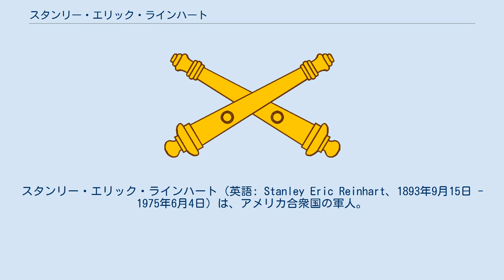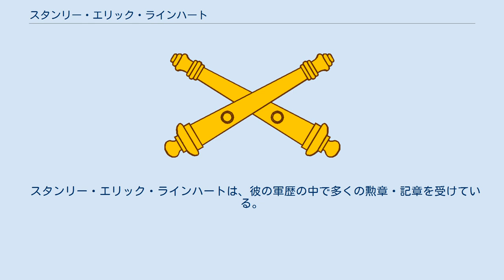スタンリー・エリック・ラインハート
スタンリー・エリック・ラインハート（英語: Stanley Eric Reinhart、1893年9月15日 - 1975年6月4日）は、アメリカ合衆国の軍人。
第二次世界大戦では第65歩兵師団などを率いた。
 スタンリー・エリック・ラインハートは、1893年9月15日にアメリカ合衆国オハイオ州のポルクで生まれた。
彼は1911年までオハイオ州ノース・レッド・ハウの農村学校で短期間教師を務め、1912年にニューヨーク州ウェストポイントにある陸軍士官学校へ入学。
1916年に士官学校を卒業して少尉に任官された彼は、テキサス州のフォート・ブリスに駐屯していたアメリカ陸軍野戦砲兵科へ配属された。
 1917年6月30日、ペイトン・コンウェイ・マーチ准将の副官として第一次世界大戦の最中であるフランスに赴いた。
アメリカ合衆国の参戦から3か月後のことである。
同年末に西武戦線へ加わり、1918年2月12日から7月10日までアメリカ外征軍第2歩兵師団第17野戦砲兵連隊のA中隊指揮官を務めた。
次いでラインハートは第17野戦砲兵連隊第1大隊の指揮を執り、ソワソンやムーズ・アルゴンヌでの戦いに赴いている。
彼は11月11日、すなわちドイツと連合国の間で休戦協定が締結された日まで大隊の指揮官を務めた。
ラインハートは第一次世界大戦における功績が評価され、陸軍殊勲章を受章した。
 第一次世界大戦終戦から9か月後の1919年8月4日、ラインハートはアメリカ本国へ帰国した。
1920年5月5日には、ニューヨーク州ウェストポイントでトレド出身のジャネット・クレーンと結婚し、一男一女を儲けている。
 戦間期は、3年間陸軍士官学校で野戦砲兵戦術の教官として教鞭を執り、4年間指揮参謀大学や戦争大学で学び、2年間野戦砲兵学校で教鞭を執り、3年間ハワイ駐屯軍の参謀を務めるなどして過ごしていた。
最後の4年間はウェストポイントで軍の出納官を担っている。
 1942年2月16日にラインハートは准将へ昇進し、第25歩兵師団の砲兵部隊を率いてオアフ島防衛のため太平洋へ赴いた。
12月6日、彼はガダルカナル島の戦いを終結させるため、ガダルカナル島へ向け出発した。
1943年4月22日に陸軍省の要請で帰国し、カリフォルニア州サンフランシスコへ移っている。
 1943年7月1日から1944年12月18日まで、ラインハートはミシシッピ州のシェルビー基地で第65歩兵師団を組織し、これを訓練した。
1945年1月10日、第65歩兵師団の最高指揮官である彼は、自身の師団を率いてヨーロッパ作戦戦域に加わった。
彼の師団はザール川に位置していたジョージ・パットン少将指揮の第3軍麾下となり西部戦線に参戦、ドイツやオーストリアで戦っている。
 ラインハートの指揮下において、第65歩兵師団はフルダ川、ヴェラ川、ドナウ川、イン川、トラウン川、エンス川など多くの河川を敵前渡河している。
また、ザールルイ、ノインキルヒェン、オーバーウルゼル、フリートベルク、ハッテンバッハ、ベーブラ、ロッテンブルク、トレフフルト、ランゲンザルツァ、ノイマルクト、レーゲンスブルク、パッサウといったドイツの諸都市や、シェルディング、エフェルディング、リンツ、エンスなどのオーストリアの諸都市を占領した。
 一連の戦闘が終結した時点で、ラインハート率いる第65歩兵師団は首都ベルリンの東100マイル（160キロメートル）に位置していた。
1945年5月8日の深夜、ドイツの降伏によりヨーロッパは終戦を迎えた。
少将に昇進していた彼はオーストリアのエルラウフに向かい、そこでソ連軍と落ち合った。
彼らはその際握手を交わしている。
彼の部隊の指揮を執り続けながら、ラインハートはオーバーエスターライヒの軍政府長官に任命された。
 戦後しばらくは、第65歩兵師団や第26歩兵師団の本営が置かれていたリンツにラインハートも在留していた。
 1945年10月15日にラインハートは入院し、11月15日に治療のためアメリカ本国へ帰国した。
1946年9月30日、身体障害により30年の軍人生活に幕を下ろした。
1975年に死去。
 スタンリー・エリック・ラインハートは、彼の軍歴の中で多くの勲章...